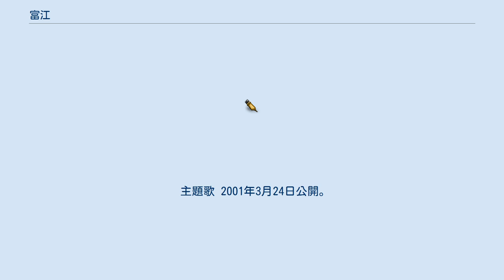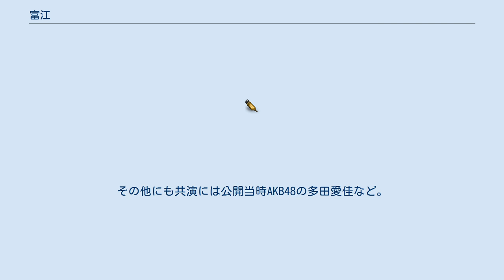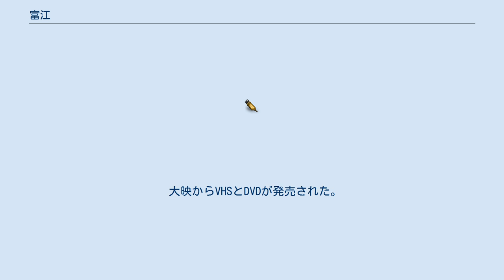富江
『富江』（とみえ）は、1987年から『月刊ハロウィン』誌や『ネムキ』誌などで伊藤潤二が発表したミステリーホラー漫画、およびそれを原作としたホラー映画・ドラマ作品である。
 川上富江は、長い黒髪、妖しげな目つき、左目の泣きぼくろが印象的な、絶世の美貌を持った少女。
性格は傲慢で身勝手、自身の美貌を鼻にかけ、言い寄る男たちを女王様気取りで下僕のようにあしらう。
だが、その魔性とも言える魅力を目にした男たちは皆、魅せられてゆく。
 やがて、富江に恋する男たちは例外無く彼女に異常な殺意を抱き始める。
ある者は富江を他の男に渡さず自分が独占したいため、ある者は富江の高慢な性格に挑発され、ある者は富江の存在の恐怖に駆られ、彼女を殺害する。
 しかし、富江は死なない。
何度殺害されても甦る。
身体をバラバラに切り刻もうものなら、その肉片1つ1つが再生し、それぞれ死亡前と同じ風貌と人格を備えた別々の富江となる。
たとえ細胞の1個からでも、血液の1滴からでも甦り、富江は無数に増殖してゆく。
そして、その富江たちがそれぞれ、男たちの心を狂わせてゆく。
 これは、そんな魔の美少女・富江と彼女に関わることによって人生を誤る男たち、そして彼らを取り巻く人々の人間模様を描いた物語である。
 1999年3月6日公開。
キャッチコピーは「悪夢は増殖する。」。
 富江の恐怖を前面には出さず、失われた記憶の探求部分が強調されている。
 大映からVHSとDVDが発売された。
 物語 泉沢月子は3年前の交通事故以来、記憶障害に遭い、精神科医の細野辰子のもとで催眠療法を受けていた。
催眠中の月子の口から「トミエ」という言葉が漏れる。
そんな細野を、ある刑事が訪れる。
彼は月子の元友人・川上富江に関わる謎の怪事件を追い続けていると言うのだ。
 一方、月子の住むアパートに1人の青年が越して来る。
彼が大事そうに抱える鞄の中身は女の生首。
彼が愛おしそうに育てるその首は、やがて再生を遂げて1人の美女の姿となる。
彼女こそが富江だった。
やがて彼女を巡る男達が、次々に狂気に囚われてゆく……。
 キャスト スタッフ 上映時間 95分。
 主題歌 2000年2月11日公開。
同時上映は『うずまき』。
キャッチコピーは「愛してくれたら、殺してあげる。」。
 原作の「病院編」と「地下室」をベースとしている。
前作のヒットを受けて全国東映系で公開されたが、興行は芳しくなかった。
 物語 森田病院。
腹が異常に膨れ上がった急患の緊急手術が行われた。
腹からは何と生首が摘出され、「富江」と名乗った。
 同病院の入院患者・佐藤文仁を見舞いに訪れた友人・武史は、院内で全裸の女性に遭遇。
助けを求める彼女を家へ連れ帰った武史は、その魅力に惑わされて次第に精神に異常を来たしてゆく。
武史の豹変に気付き始めた文仁は、武史が「富江」なる女性と同居している事を知る。
 一方、病院では先の手術の執刀医であった院長・森田健三が失踪。
手術に立ち会った者も次々に辞職しているという。
健三の娘・由美は父の消息を追う内に父の手記を入手し、そこに「富江」の名を見つける。
偶然にも知り合った由美と文仁は、互いの父と友人の為、共に富江の謎を追い始める。
 主題歌 2001年3月24日公開。
 原作の「滝壺」「画家」「毛髪」などをアレンジしている。
 富江の人物像は前2作と異なり、無邪気さと大人びた部分を併せ持つ。
 物語 美大生の木股英雄は、富江をモデルとして肖像画を描いていたが、富江がその絵を台無しにしたことで、発作的に富江を殺害してしまう。
彼は友人の青山巧、細田俊一の手を借り、富江の遺体を山中に埋める。
 翌日、俊一は巧と英雄を合コンに連れて行くが、突然そこに参加予定の無い女性の姿が。
それは紛れも無く、死んだ筈の富江だった。
それから間もなく、錯乱した英雄が自殺。
やがて俊一や巧だけでなく、俊一の母・朋子、そして巧と同棲している恋人のひとみまでもが、富江によって次第に人生を狂わされてゆく。
 キャスト スタッフ 上映時間 101分。
 主題歌 2002年6月29日公開。
 タイトルに「最終章」とあるが、シリーズは完結しておらず、後述の通り作品は継続して制作されている。
 ロリータとレズビアンをテーマ...